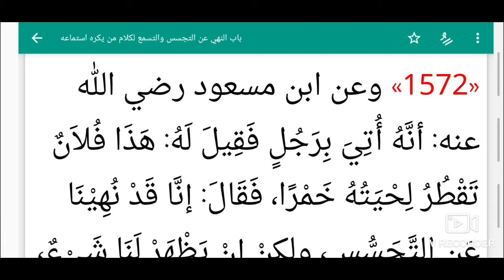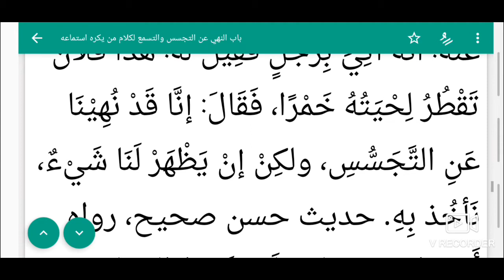S5 Ep 11 Riyad Swalihina